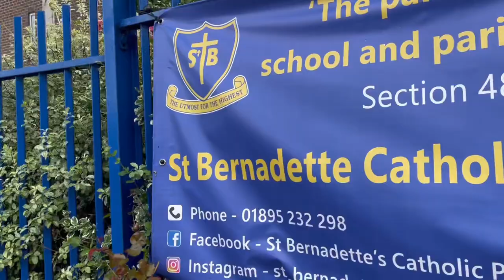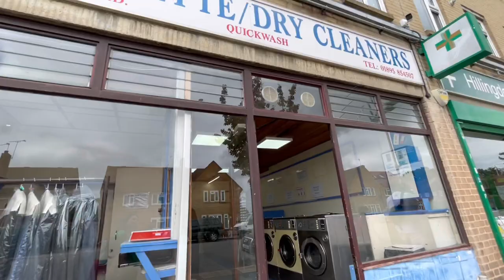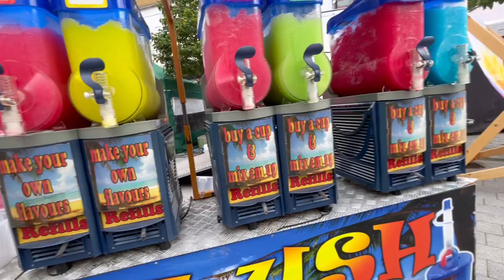A DAY WITH US | GALA |SHOPPING | HAIRCUT FOR THE KIDS | NAILS DONE